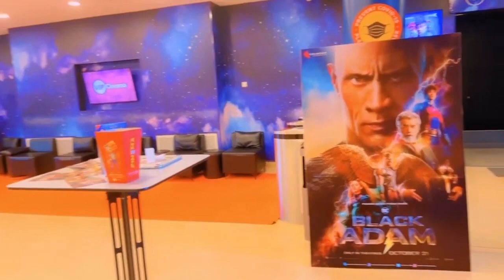waxa so aday shalemo ninkeygo ila socan Ala maxa gumesi kabaxay iyo xage adey iyo bahdil qeleylo